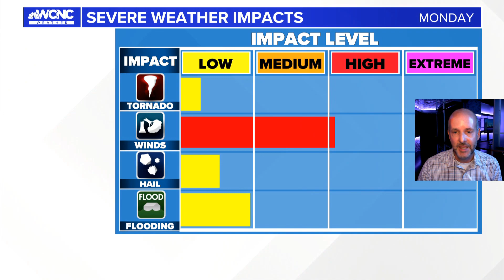Sunday night wx vlog 8/6/2023: Monday is a day you need to stay Weather Aware. Here's the latest.